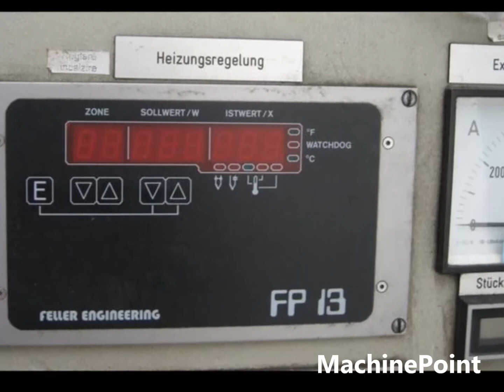BEMACO Second Hand Machine Accumulation Head Extrusion blow moulding machine MachinePoint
Inyectora soplado para  PP/PE/PVC y otros termoplásticos maquina segunda mano, Injection blow molders for bottels used machinery, Spritzblasformmaschine für PP/PE/PVC und andere Thermoplaste Gebrauchtmaschinen, Souffleuse d'injection pour PP/PE/PVC et autres plastiques Machine d'occasion, Soffiatrice ad iniezione per PP/PE/PVC e altre materie plastiche macchina di seconda mano, Инжекционно-выдувные машины для ПП/ПЭ/ПВХ бывшее в употреблении оборудование, Wtryskarka do PP/PE/PVC i innych thermoplastików maszyny z drugiej reki, Enjeksiyon şişirme PP / PE / PVC ve diğer termoplastikler
--Enjeksiyon şişirme--Enjeksiyon şişrme kalıplama--PP/PE/PVC enjeksiyon şişirme kalıplama